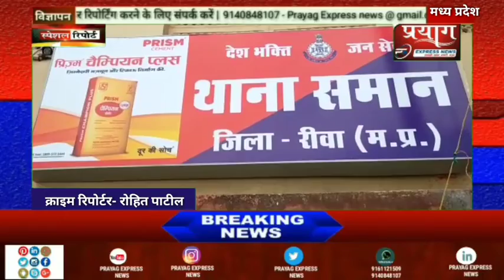महिला प्रोफेसर रश्मि अर्नाल्ड के विरुद्ध मामला दर्ज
रिपोर्ट रोहित पाटील